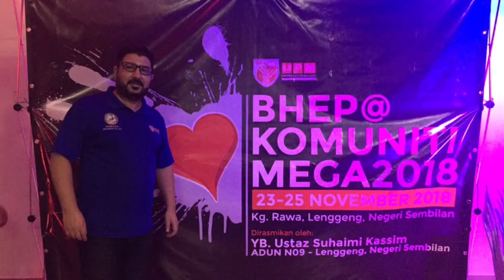Great moments with UPM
Some great moments with university Putra Malaysia (UPM)